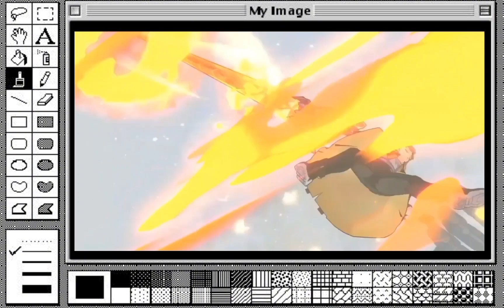‧₊˚✩彡 🌠Genshin+Hsr+HI3 combo bundle ִ ࣪𖤐(⁠｡⁠•̀⁠ᴗ⁠-⁠)⁠✧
[🗻]≡;- ꒰ °Welcome to my realm, dear trailblazers ! ꒱

Are you ready to claim the gift?

꒰📒꒱Notes:

꒰🌸꒱Anyone can listen to this regardless of their gender,religion, sexuality,race etc.
꒰🌸꒱Feel free to bundle, layer and speed up
꒰🌸꒱ Don't be afraid to comment your results!! It may seem small but it really motivates me and others too
꒰🌸꒱You can listen once or as long as you like
꒰🌸꒱You can listen with or without headphones
꒰🌸꒱Your subconscious mind can understand negative phrases such as no,not,don't etc
꒰🌸꒱clashing doesn't exist,it's just a limiting belief
꒰🌸꒱I don't do requests but suggestions are welcomed
꒰🌸꒱I always have calm/rain versions of my subliminals
꒰🌸꒱You can download my bundles in any format but WAV is recommended

Don't know how subliminals work?

Don't hesitate to ask, I am always online despite not posting (⁠◡⁠ ⁠ω⁠ •)!!

Don't like the music?
There is always rain and silent version for you to choose!

Don't like both?
You can go to the silent version and layer the sounds you like!

You like my subliminal bundles (⁠´⁠⊙⁠ω⁠⊙⁠`⁠)⁠！??